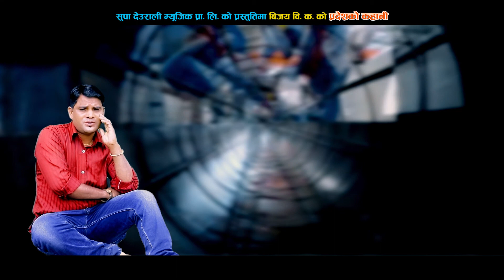New nepali Lok dohori song predesh ko kahani by arjun bc purnakala bc /fd arjun bc sarwasti susimaa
यो मेरो न्यु च्यानल हो सग्दो सस्क्राइब गर्दिनु होला धन्यवाद
गीत मन परे लाइक सेर गर्दिनु होला